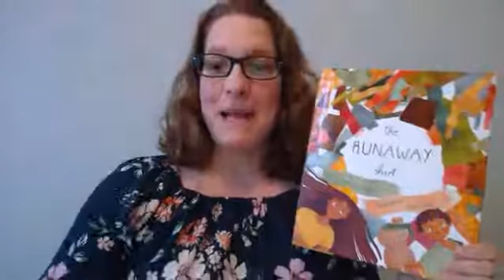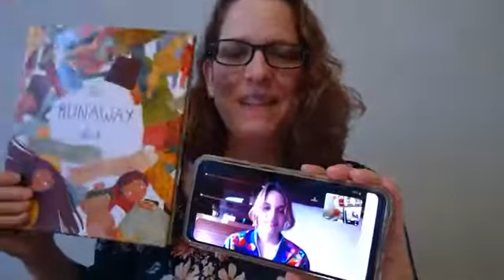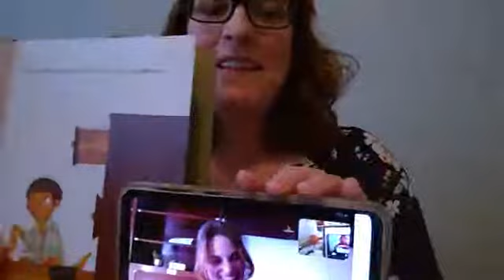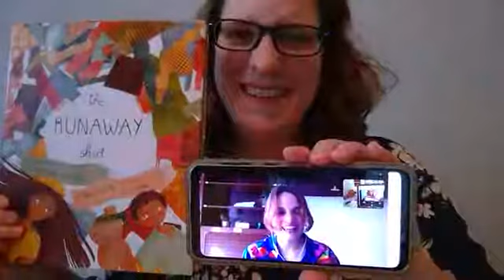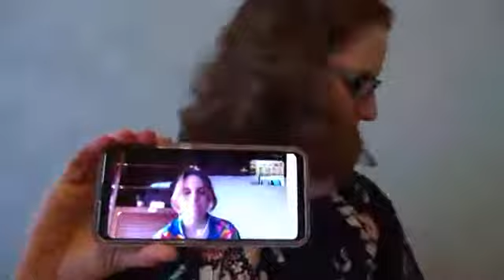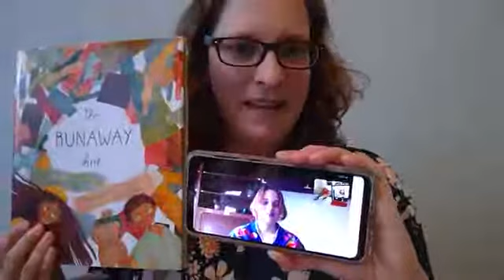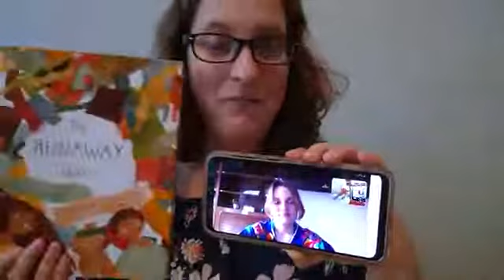Q&A with the author and illustrator of THE RUNAWAY SHIRT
Author Kathy MacMillan and illustrator Julia Castaño of THE RUNAWAY SHIRT (Familius Press) answer your questions about making picture books.